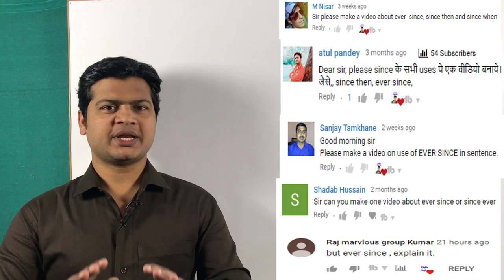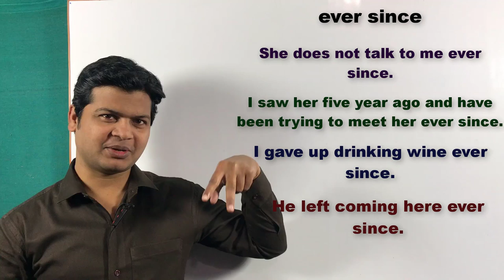Use of ever since | Learn English speaking course | English speaking by Taukir | English part 72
Ever since (तब से)

Friends जब आपको ऐसे sentences बोलना हो जिसमे कहना हो "तब से" ever since " का use करके अपने sentences को बोलेंगे

मैं तब से खा रहा हूँ
I am eating ever since.

वह तब से मुझसे बात नहीं करती हैं
She doesn't talk to me ever since.

राजू तब से नाच रहा है
Raju is dancing ever since.

मैं तब से पढ़ा रहा हूँ
I'm teaching ever since.

मैं तब से कठिन से कठिन परिश्रम करता हूं
I work harder and hard ever since.

वह तब से मुझसे प्यार करती है
She loves with me ever since.